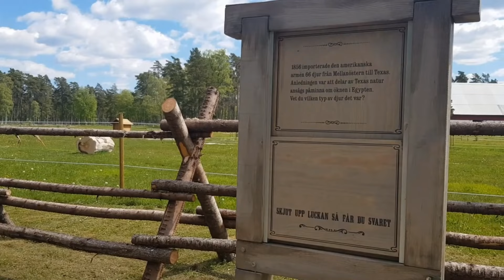14 perc vidámság - Nevess velünk! - Vicces jelenetek régebbi videóinkból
Ebben a videóban elhoztunk Nektek 14 perc vidámságot. Korábbi videóinkból válogattunk össze vicces, szórakoztató jeleneteket a svédországi életünkből, így született meg ez a poénos, vidám montázs videó. Gyertek, nevessünk együtt !